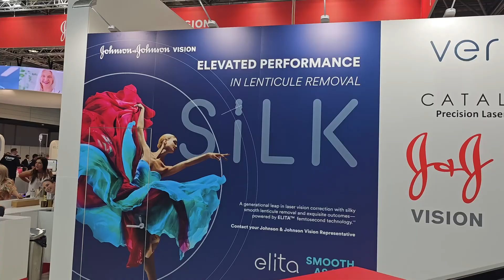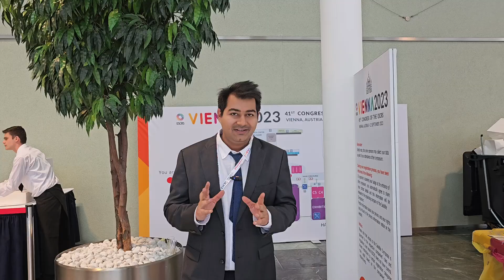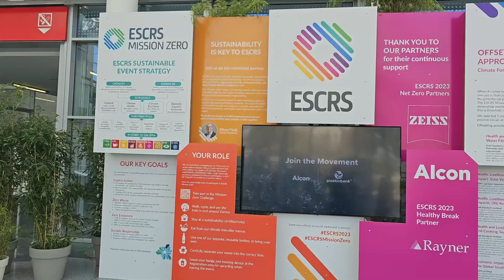New Specs Removal Laser Technology Elita SILK Launched at ESCRS Eye Conference 2023 Elita by J&J USA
In this video, Dr. Rahil Chaudhary takes us on an exclusive virtual tour of the ESCRS Eye Conference 2023 in the picturesque city of Vienna, Austria.
If you're keen on understanding the future of eye care and the latest innovations in ophthalmology, this video is a must-watch! 🌍👁️

📌 Key Highlights:

1️⃣ Latest Specs Removal Technology by Johnson & Johnson
Dive deep into the world of specs removal with the revolutionary SILK technology. Introducing ELITA, the machine that's set to change the game. With claims of being superior to LASIK, SMILE, and contoura laser, this is a technological marvel you need to know about. And guess what? Dr. Rahil Chaudhary is thrilled to announce that this technology will soon be available at Eye7 Hospitals within the next 1-2 months. Stay ahead of the curve and learn all about it here!

2️⃣ ICL VIVA Lens by Staar Surgical:
Say goodbye to the hassles of switching between reading glasses and regular specs. The newly launched ICL VIVA lens promises to correct both near and far vision. Discover the magic behind this innovation!

3️⃣ Next-Gen IOLs by Alcon-USA:
Post-cataract surgery vision is about to get a lot clearer! Unveiling the new IOLs made from the clearest material ever used. Experience unparalleled clarity and vision like never before.

4️⃣ Retina Diagnostic Breakthroughs:
Stay updated with the latest in retina investigations with the newly launched Spectralis and Anterion machines. Dr. Rahil Chaudhary is excited to share that these state-of-the-art machines will soon be a part of Eye7 Hospitals.

5️⃣ Myosmart Glasses for Children:
Witness the future of eye care for our young ones. Learn about the innovative myosmart glasses that can potentially control the progression of myopia in children. A game-changer for parents and children alike!

📣 Join the Conversation:
Engage with fellow viewers and eye care enthusiasts in the comments below. Share your thoughts, ask questions, and let's create a community of knowledge seekers!